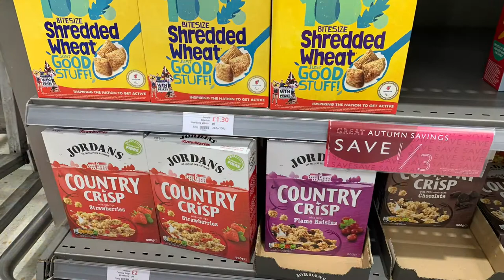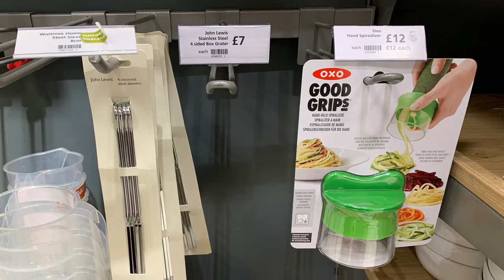WAITROSE NEW | COME SHOP WITH ME IN WAITROSE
showing you what items available in waitrose

○ My camera – CANON M50
- IPHONE X
○ SD card
○ Vlogging tripod
○ Studio lights

Other
IPAD MINI 5
CANON M50 CHARGER
CANON M50 COVER
CANON SCREEN PROTECTOR
CANON CLEANING KIT
EPSON ET 2710
VICEROY CURTAIN
PANASONIC TV